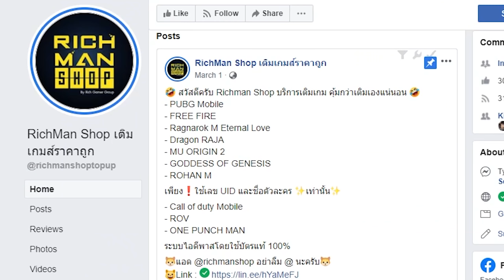PUBG Mobile - สปอยรีวิว Royale Pass ซีซั่น 18 + กล่องพรีเมี่ยมใหม่!!!!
สปอยรีวิว Royale Pass ซีซั่น 18 + กล่องพรีเมี่ยมใหม่ ชุดใหม่เพียบ

เติมเงิน PUBG MOBILE ได้ทาง:
1. เติมบัตร Razer Gold Pin ด้วยตัวเองได้ที่
2. เติมผ่าน RICHMAN SHOP
    💸 เติม Pubg ถูกและไว
🔷 ดูรายละเอียดเพิ่มเติมได้ที่ Facebook

สามารถซัพพอร์ทผมได้ด้วยการเป็น  🤴🏻สมาชิก🤴🏻  หรือ  🎅🏻โดเนท🎅🏻  ได้ทุกช่องทางนะครับ ไม่ว่าจะ Youtube หรือ Facebook 🙇🏻🙇🏻🙇🏻

📀 Credits 📀

🤖🤖 Computer Setup ( อุปกรณ์ที่ใช้ ) 🤖🤖

🎤 Microphone ( ไมค์ )
      - Blue Yeti

🎙 Comunication Program ( โปรแกรมพูดคุย )

📽 Video Capture Program ( โปรแกรมบันทึกจอ )
      - OBS
      - Game Capture 4K60 ( elgato )

💻 Computer Specs ( สเปคคอม )
      - 64 Gb Ram Pc Ddr4/3200 G.skill Trident Z Rgb 8x4